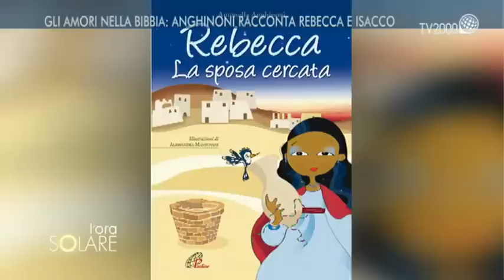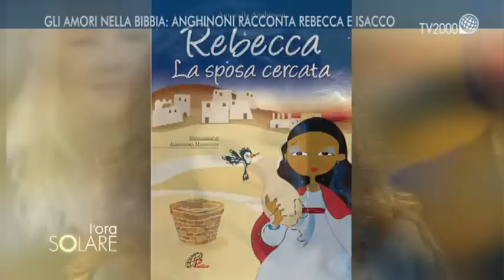Antonella Anghinoni - La Bibbia delle donne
Nello spazio dedicato alla Bibbia delle donne e alle storie di amori e amicizie nel Vecchio e nel Nuovo Testamento torna Antonella Anghinoni.